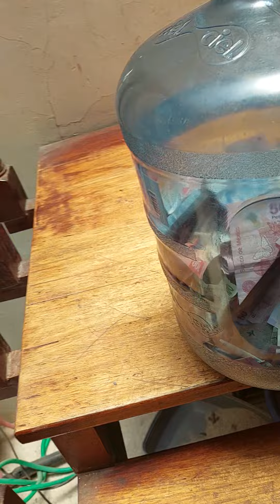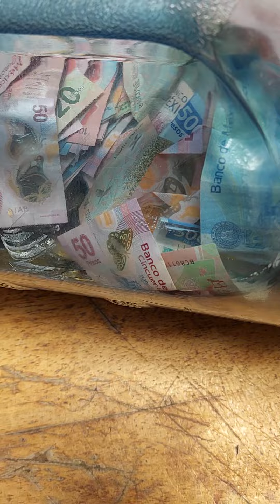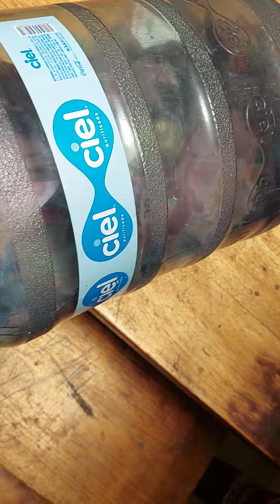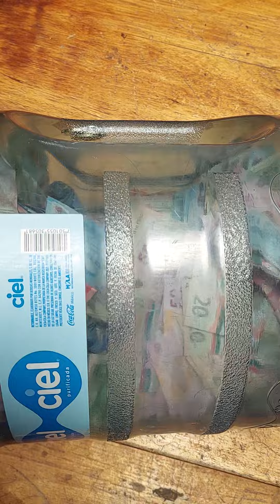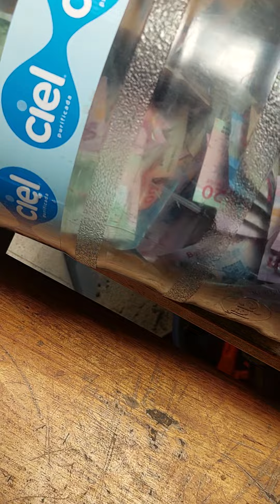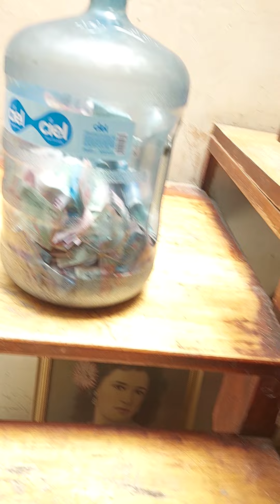8 meses de ahorro en el garrafon